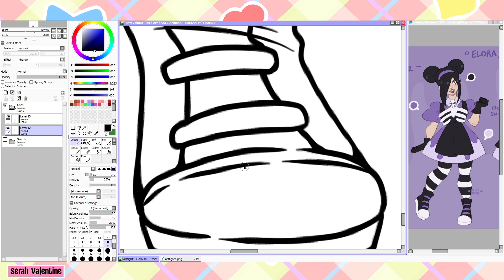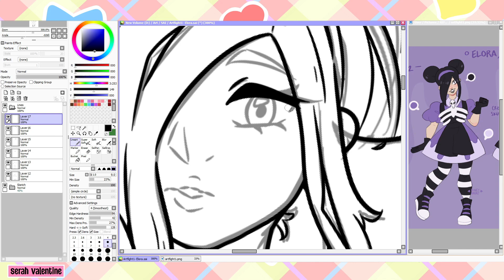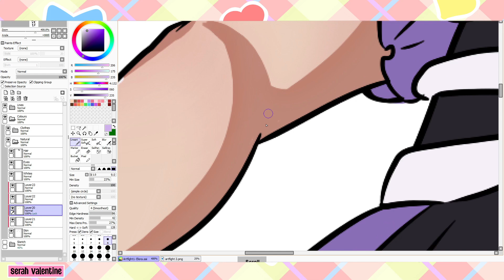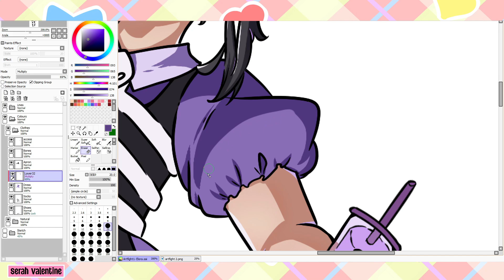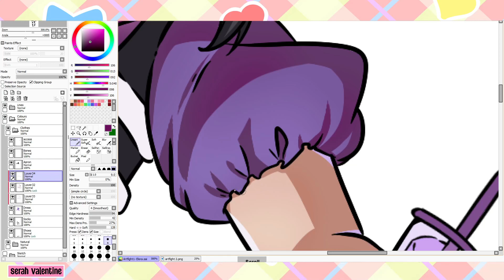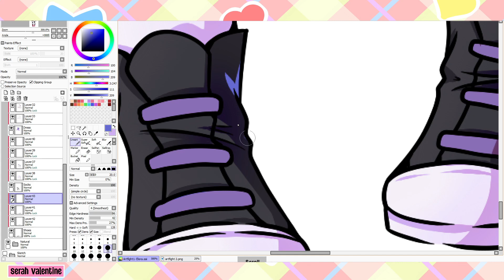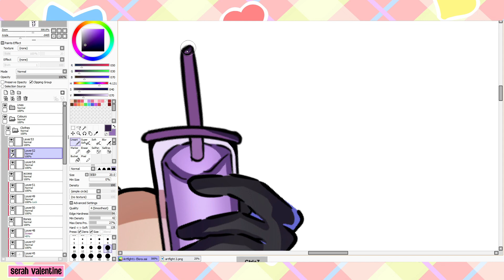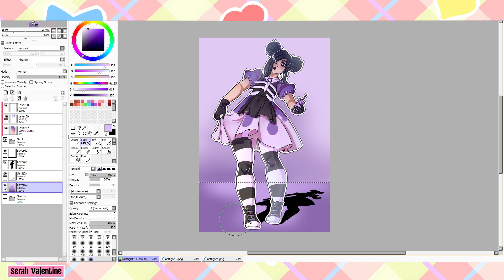【Speedpaint】Elora [PaintToolsai]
First Artfight piece. I loved their current design and their old ones.

While I made this pretty easily, I actually got a program bug that I've never gotten before in all my years since using SAI. The program didn't show any issues, but neither pen nor mouse could click anything. I had to use Task Manager to end it and it lost me the flats and line art. I just had to keep going, it was devastating. I'm so glad that while it's an interesting design, it's a simple one.